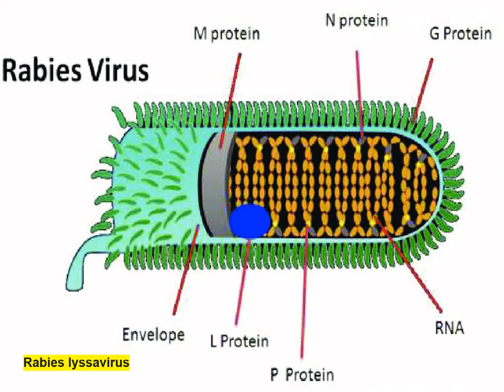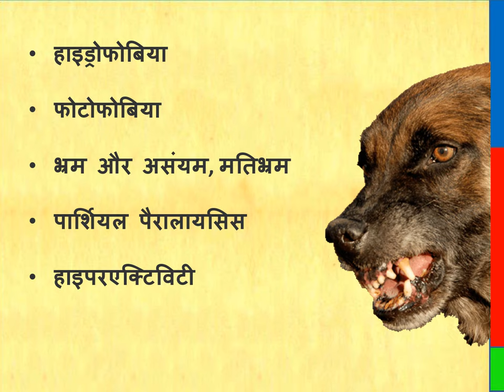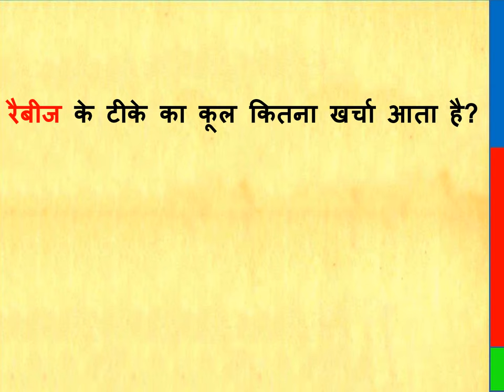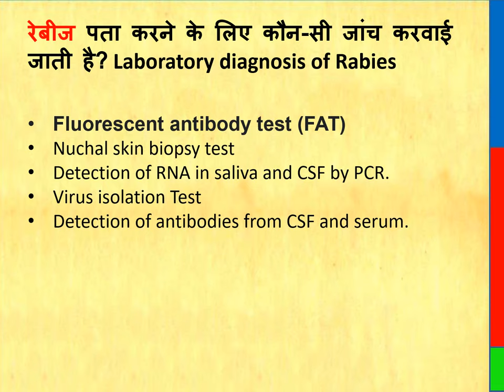what is Rabies, Rabies symptoms in hindi, What is the name of rabies virus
This video will tell about : how is rabies, symptoms of rabies, in how many days rabies occurs, treatment of rabies, rabies disease, symptoms of rabies, symptoms of rabies disease, what is rabies, rabies disease, रेबीज कैसे होता है, रेबीज के लक्षण, रेबीज कितने दिन में होता है, रेबीज का इलाज, रेबीज रोग, रेबीज का लक्षण, रेबीज बीमारी के लक्षण, रेबीज क्या है, रेबीज बीमारी, what is rabies, rabies, rabies symptoms in hindi, what are symptoms of rabies, rabies treatment, what to eat in rabies,

Symptoms of rabies in humans after a dog bite

रेबीज के लक्षण
मनुष्यों में रेबीज के लक्षण
कुत्तों में रेबीज के लक्षण
मनुष्यों में रेबीज के लक्षण हिंदी में
रेबीज लक्षण हिंदी में
बिल्लियों में रेबीज के लक्षण
कुत्ते के काटने के बाद इंसानों में रेबीज के लक्षण
रेबीज वायरस
रेबीज वायरस के मरीज
रेबीज वायरस सूक्ष्म जीव विज्ञान
मनुष्यों में रेबीज वायरस
माइक्रोस्कोप के तहत रेबीज वायरस
रेबीज वायरस कुत्ता

জলাতঙ্কের লক্ষণ
মানুষের মধ্যে জলাতঙ্ক লক্ষণ
কুকুরের মধ্যে জলাতঙ্কের লক্ষণ
হিন্দিতে মানুষের মধ্যে জলাতঙ্কের লক্ষণ
হিন্দিতে জলাতঙ্কের লক্ষণ
বিড়ালদের মধ্যে জলাতঙ্কের লক্ষণ
কুকুরের কামড়ের পরে মানুষের মধ্যে জলাতঙ্কের লক্ষণ
জলাতঙ্ক ভাইরাস

ਰੇਬੀਜ਼ ਦੇ ਲੱਛਣ
ਮਨੁੱਖਾਂ ਵਿੱਚ ਰੇਬੀਜ਼ ਦੇ ਲੱਛਣ
ਕੁੱਤਿਆਂ ਵਿੱਚ ਰੇਬੀਜ਼ ਦੇ ਲੱਛਣ
ਹਿੰਦੀ ਵਿੱਚ ਮਨੁੱਖਾਂ ਵਿੱਚ ਰੇਬੀਜ਼ ਦੇ ਲੱਛਣ
ਹਿੰਦੀ ਵਿੱਚ ਰੇਬੀਜ਼ ਦੇ ਲੱਛਣ
ਬਿੱਲੀਆਂ ਵਿੱਚ ਰੇਬੀਜ਼ ਦੇ ਲੱਛਣ
ਕੁੱਤੇ ਦੇ ਕੱਟਣ ਤੋਂ ਬਾਅਦ ਮਨੁੱਖਾਂ ਵਿੱਚ ਰੇਬੀਜ਼ ਦੇ ਲੱਛਣ
ਰੇਬੀਜ਼ ਵਾਇਰਸ
ਰੇਬੀਜ਼ ਵਾਇਰਸ ਦੇ ਮਰੀਜ਼
ਰੇਬੀਜ਼ ਵਾਇਰਸ ਮਾਈਕਰੋਬਾਇਓਲੋਜੀ
ਮਨੁੱਖਾਂ ਵਿੱਚ ਰੇਬੀਜ਼ ਵਾਇਰਸ
ਮਾਈਕਰੋਸਕੋਪ ਦੇ ਅਧੀਨ ਰੇਬੀਜ਼ ਵਾਇਰਸ
ਰੇਬੀਜ਼ ਵਾਇਰਸ ਕੁੱਤਾ
ਹਿੰਦੀ ਵਿੱਚ ਰੇਬੀਜ਼ ਵਾਇਰਸ

کتے کے کاٹنے کے بعد انسانوں میں ریبیز کی علامات

THIS VIDEO ALSO COVER :

What is Rabies? What are the early symptoms of rabies? How is rabies transmitted? What is the prevention of rabies? What are the side effects of rabies? What are the home remedies for rabies? What tests are done for rabies?

What is Rabies?
Rabies is a viral infection caused by Lysavirus. This virus enters the human body through the bite of animals like dogs, cats and monkeys. The special thing is that this virus can enter the human body even after licking or biting pets.

What are the early symptoms of rabies?
• high fever
• Feeling of being generally unwell
• Headache
• Worry
• Discomfort at the bite site
• Excessive salivation or foaming of the mouth
• Muscle spasms
• Difficulty swallowing or breathing

How is rabies spread?
• Cat
• Cow
• hunting dogs
• Horse
• Bat
• Fox
• Raccoon
• monkey
•  She goat

What is the prevention method of rabies?
• Reziglar anti-rabies vaccination for pets and domestic animals.
• Restrictions on import of animals from certain areas
• Mass vaccination of humans in some areas
• Instructive data and mindfulness
• Humans must vaccinate their pets to avoid contracting rabies.
• Protect small pets: Some pets cannot be vaccinated, so they need to be kept in enclosures or indoors to protect them from wild animals.

What are the side effects of rabies?
• Hyperactivity
• excessive salivation
• Hydrophobia
• Priapism
• Photophobia
• paranoia
• Confusion and incontinence
• Partial Paralysis
• Delirium
• hallucinations

What are the home remedies for rabies?
• The main aspect one should always look into after being bitten by any animal is to get
  emergency first aid!
• Wash the wound for about 10 to 15 minutes.
• Clean the wound thoroughly with Dettol, Iodine antiseptic or after shave. By doing this
  the germs caused by animal bite can be destroyed.

Which doctor to see for rabies?
General Physicians

Thanks & Regards
Healths Rainbow